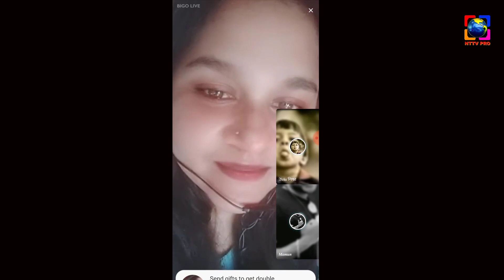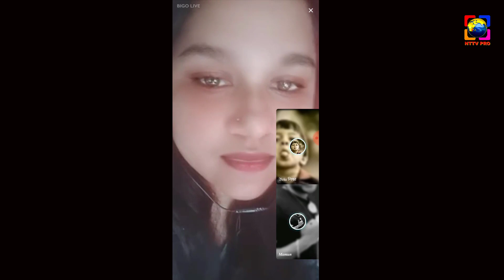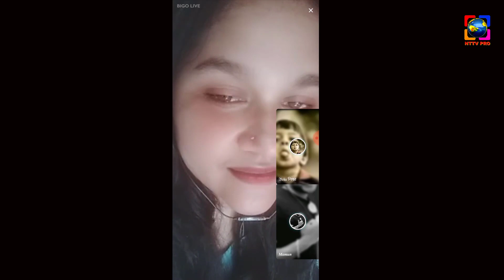প্রবাসীর প্রেমে কেন কাদায়।